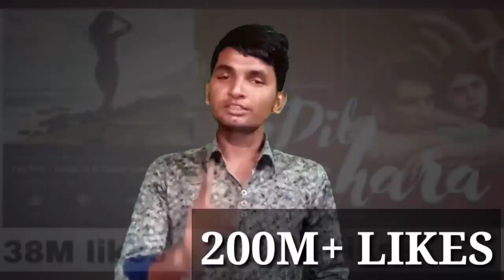DIL BECHARA OFFICIAL TRAILER | PLEASE DON'T DO THIS WITH TRAILER | FOX STAR STUDIO | HOT STAR | SSR